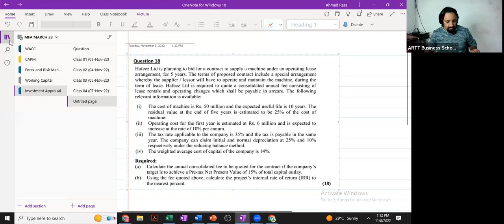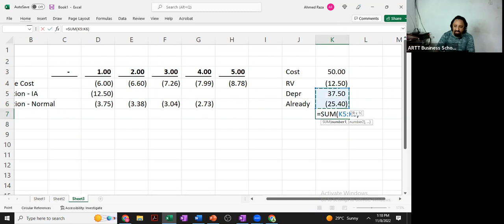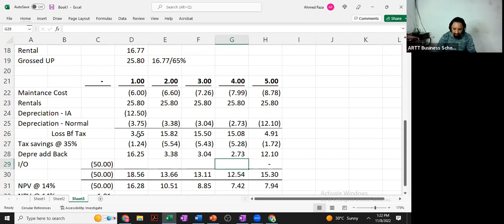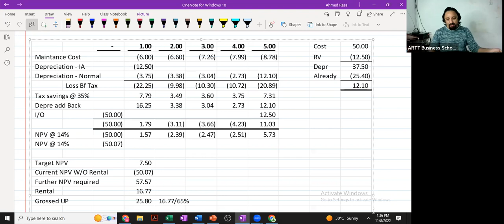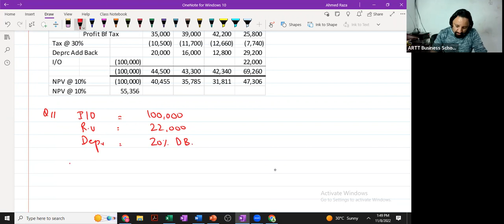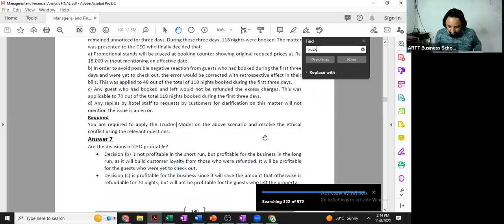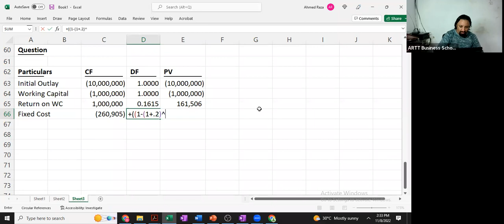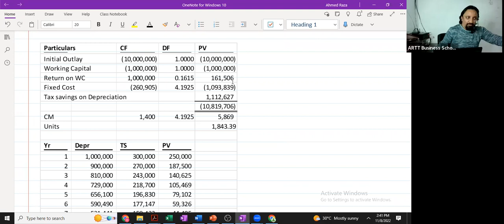5th Class Of CAF-6 (MFA) by Sir Ahmed Raza Mir (Refresher) For March-23 Attempt